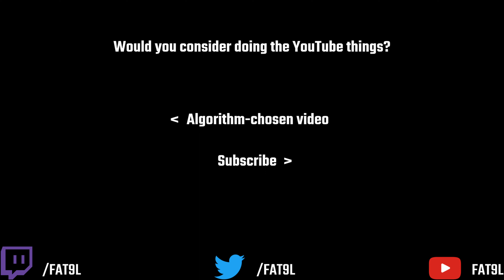Big damage with Zarya 2.0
I've missed this hero.